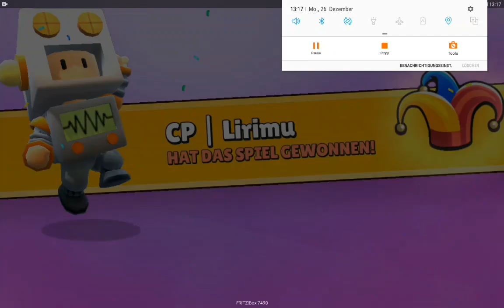Stumble Guys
Ich bin so schlecht